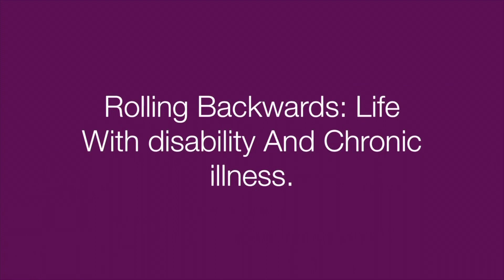Rainy week and cat food set up to enable me to look after my cats with my physical limitations.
This week has been a little all over the place. The weather keeps getting in the way of my plans. ￼

Background music imovie anything's chris james

Baylee Jae

Katie Ryles

Link to  where we visited

Baylee Jae

Katie Ryles